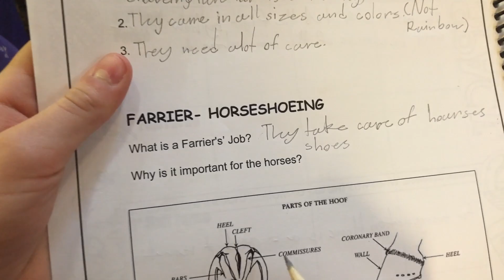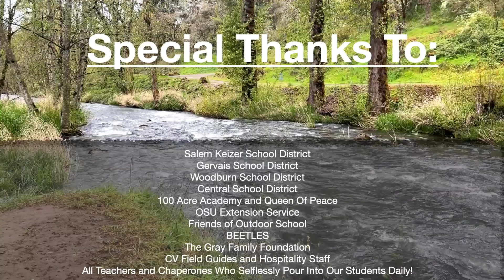Pringle Outdoor School 2023